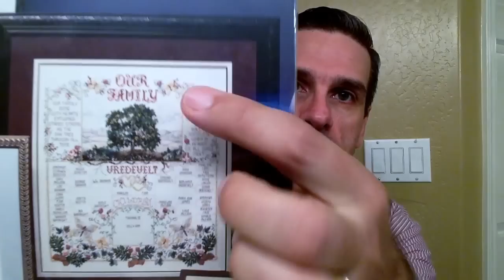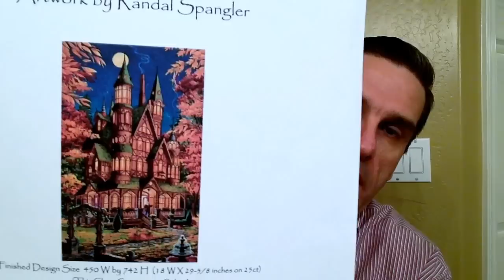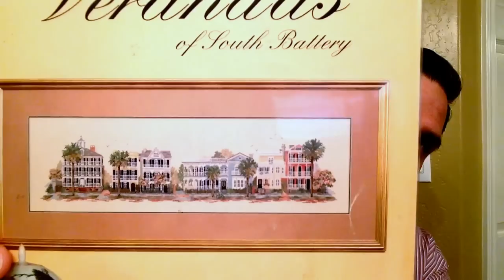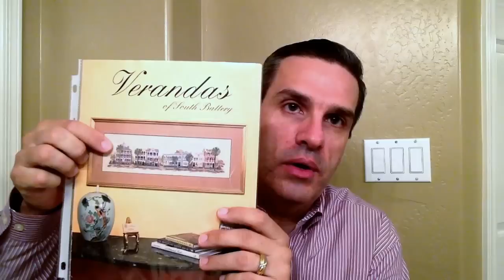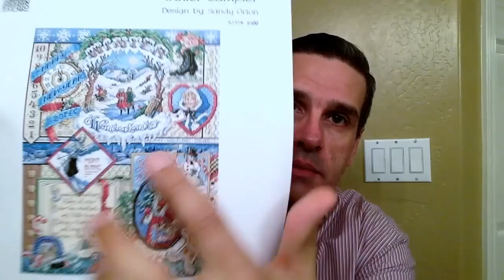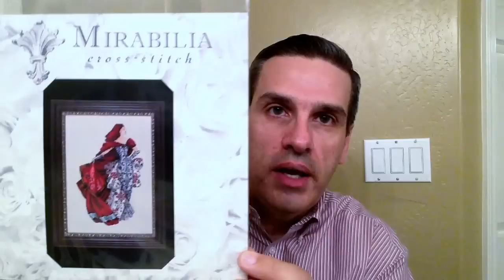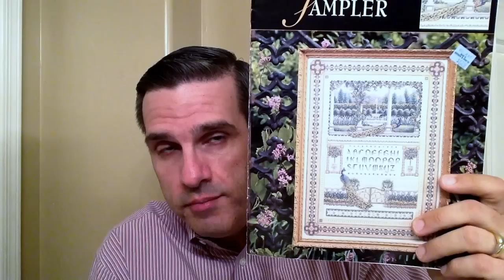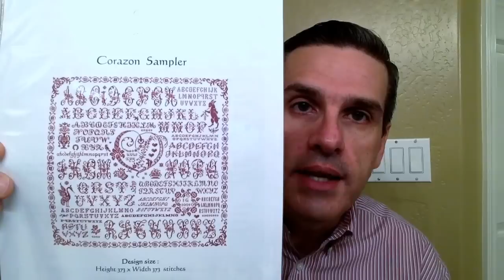Flosstube 1: Introduction and WIPs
In this video I introduce myself and share the status of my WIPs.

My WIPs:

Our Family Tree by Stoney Creek
Stitched on 28 ct Antique White Evenweave

Autumn Magic by Randal Spangler as charted by Heaven and Earth Designs
Stitched on 25 ct Lugana, 1 over 1

Verandas of South Battery by Graphs by Barbara and Cheryl
Stitched on 32 ct Platinum Evenweave

Winter Sampler by Sandy Orton of Kooler Design Studio
Stitched on 28 ct Tea Dyed Monaco

Red by Mirabilia
Stitched on 32 ct French Lace Linen

English Garden Sampler by Teresa Wentzler

Mallard by Judy Gibson, from For the Love of Cross Stitch Nov 1994
Stitched on 28 ct Light Mocha Cashel Linen

Corazon Sampler by CloRaMi Designs
Stitched on 36 ct Antique White Edinburgh Linen